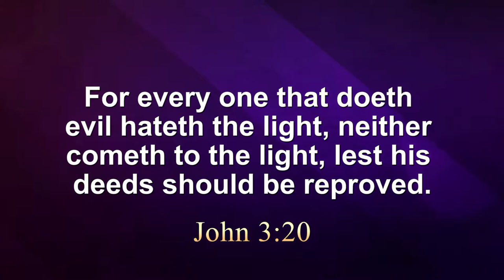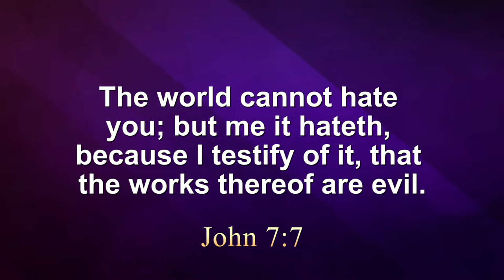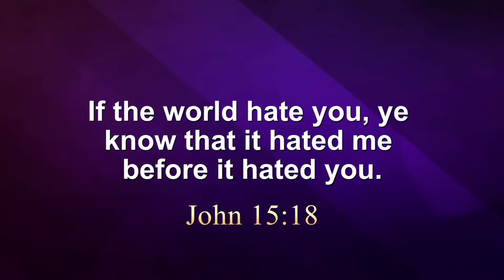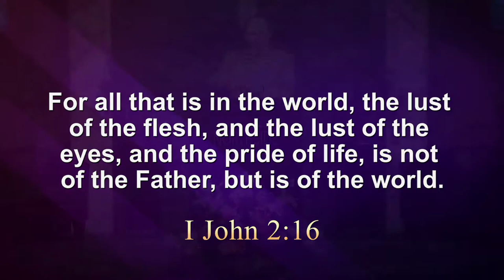The Battle of the Two Perspectives